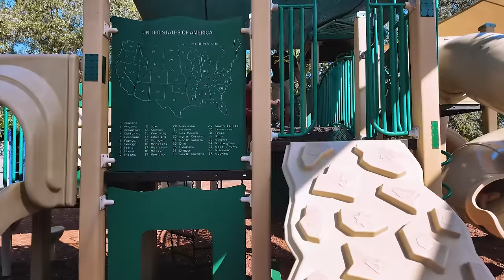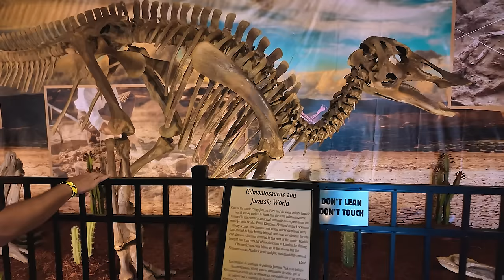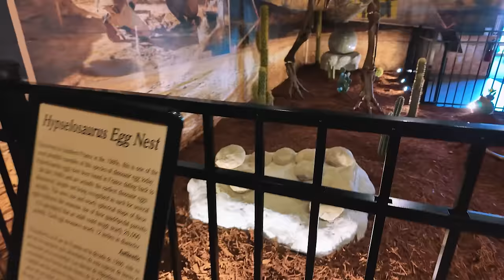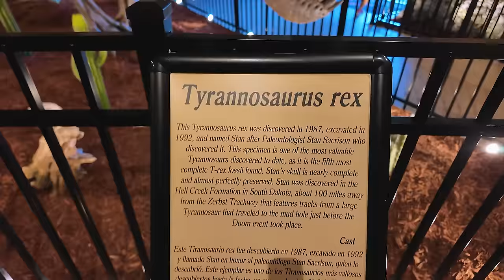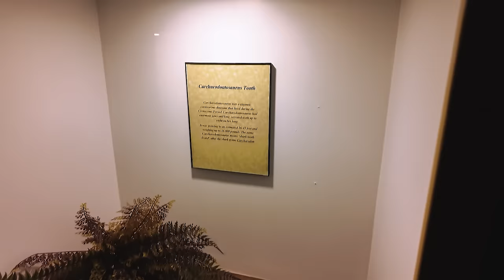Parque dos Dinossauros nos EUA - Chefona e Família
Vimos verdadeiros ossos de dinossauros da era pré histórica...